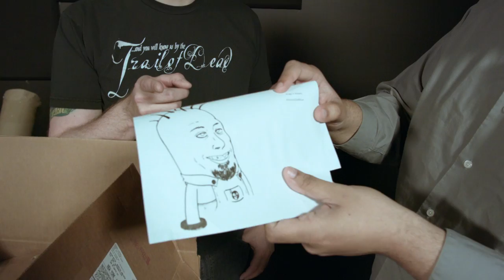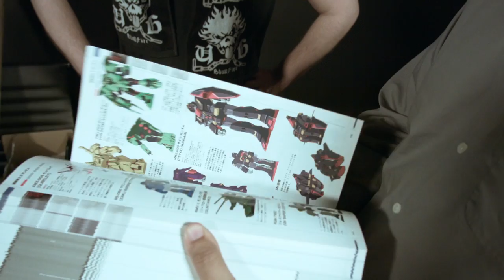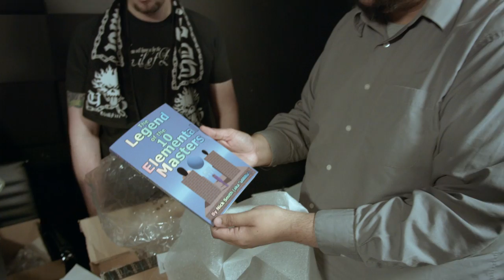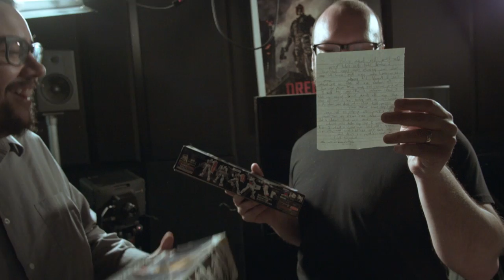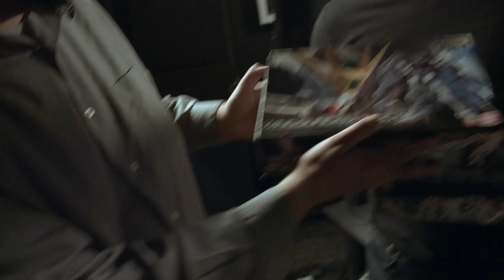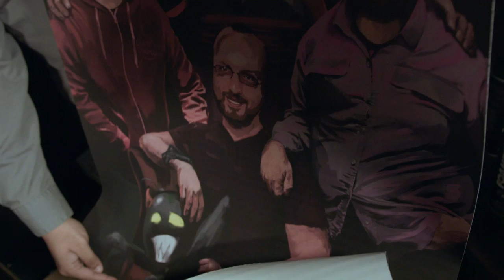GBE Mailbag: Giant Robot Family Portaits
The time has come to open the box. All the boxes. Well, most of the boxes.